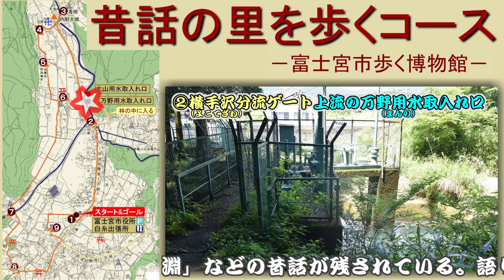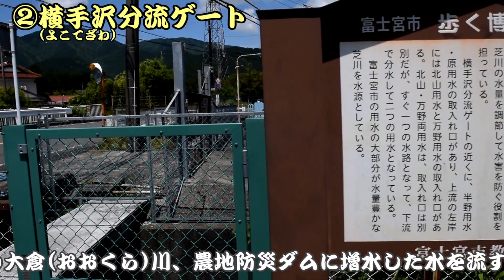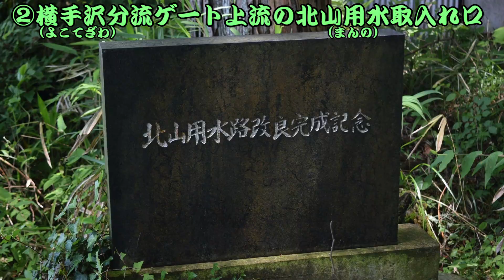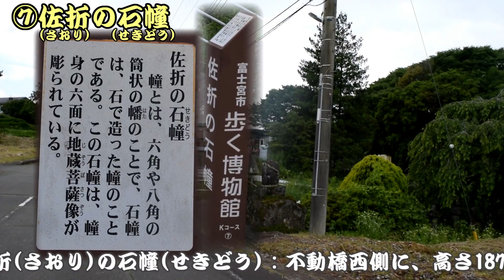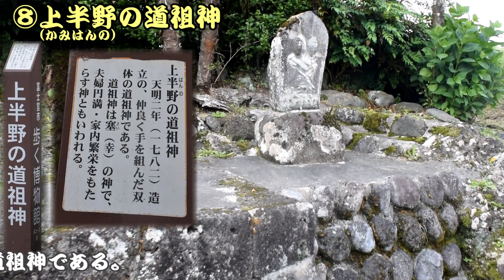白糸地区 「昔話の里を歩くコース」、（歩く博物館 富士宮市）2022 06 12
みどころ
芝川に沿う山間の里には、「鬼のいない村」や「おめん淵」などの昔話が残されている。
語り伝えられてきた昔話の舞台を歩く。

みどころポイント 石造物 昔話

【スタート】富士宮市役所白糸出張所

①神代杉(じんだいすぎ)資料館
市内佐折(さおり)地区で発掘された樹齢約600年の神代杉を展示している。

②横手沢(よこてざわ)分流ゲート
芝川が増水した際、下流域の農地被害を防ぐため、分流ゲートで分水し
大倉(おおくら)川、農地防災ダムに増水した水を流す。
また、ゲート上流には芝川を水源とする北山(きたやま)用水・万野(まんの)用水の
取入れ口がある。

③鬼のいない村
この辺りは昔話「鬼のいない村」の舞台である。「鬼橋」は鬼が鉄砲で撃たれた場所であり、
「足形(あしがた)」は撃たれた鬼の足跡がついた場所であるという。
この足形とは、水の作用により小石が川底の岩をえぐって作ったくぼみ（ポットホール）である。

④内野北谷戸(うつのきたがいと)の道祖神
明和８年（1771）造立の双体道祖神で、隣に石祠がある。
白糸地区では隣に石祠を伴う道祖神が多く見られる。

⑤内野(うつの)の発電所
芝川の水を利用した水力発電所で、大正７年（1918）に発電を開始し、現在も稼動している。
芝川水系には他にも足形や猪之頭(いのかしら)などに水力発電所があり、現在も稼働している。

⑥内野(うつの)神社
地域の５つの神社を合祀して昭和４６年（1971）に創建された。
境内の灯籠や幟杭(のぼりくい)に旧神社名を知ることができる。
また、この地域の内野集落と足形集落には市指定無形民俗文化財
「火伏念仏(ひぶせねんぶつ)」が伝承されている。

⑦佐折(さおり)の石幢(せきどう)
不動橋西側に、高さ187cmの石幢や双体道祖神などがある。
石幢とは、六角柱や八角柱の幢身（胴体）に経文や仏像を刻んだ石塔である。
少し離れた北西の辻には、江戸時代に造られた甲子(きのえね)や
馬頭観音(ばとうかんのん)が並んでいる。

⑧上半野(かみはんの)の道祖神
天明２年（1782）の造立で、仲良く腕を組んでいる双体道祖神である。

⑨文殊堂(もんじゅどう)
地域では「文珠(もんじゅ)堂」と呼ばれ、文殊菩薩が祀られている。
堂の前には１９世紀に造立された石灯籠がある。
毎年８月１９日に行われる祭りでは近年手筒花火が奉納されている。

富士宮の昔話 「鬼のいない村」
昔、富士山の麓に鬼が住んでおり、白糸の滝辺りの村々に出てきては悪さをしていました。
ある日、次兵衛さんという猟師が夜遅く村に帰って来ると、村の入口の橋の所に鬼が立っていました。
次兵衛さんが夢中で鉄砲の引き金を引くと、弾は鬼のお腹に当たりました。
次兵衛さんは恐ろしくなって家に逃げ帰りました。
一方、鬼は住処に帰る途中お寺によって、和尚を起こして薬をもらうことにしました。
和尚は薬だといって火薬を鬼に渡し、傷口に詰めて温めるように教えて、火打ち石も持たせました。
住処へ帰った鬼が和尚に教えられた通りにしたところ、鬼は爆発してばらばらになってしまいました。
それから後、この地域では鬼がいないので節分に豆まきをしなくてもいいということになりました。

【ゴール】富士宮市役所白糸出張所